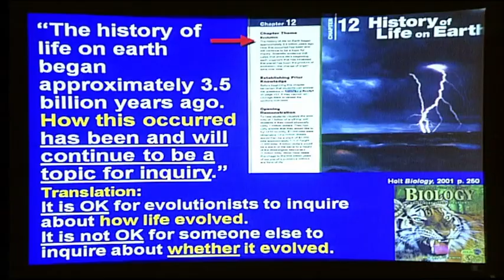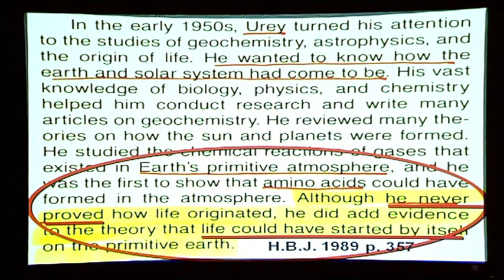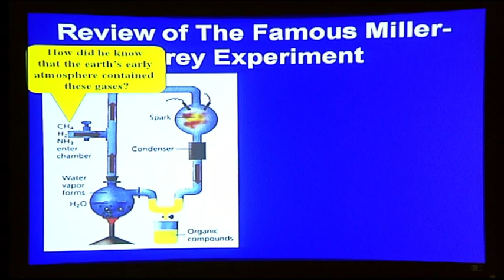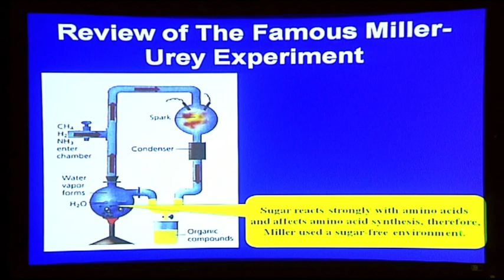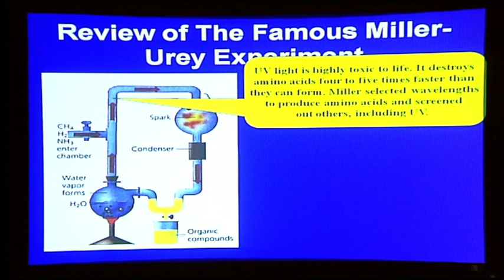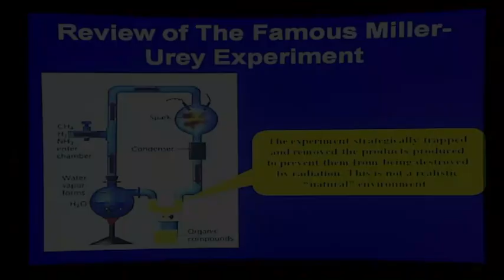Glorious Miller-Urey Experiment Failure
The Miller–Urey experiment is believed to be an important step in convincing many scientists and non-scientists alike that life can originate spontaneously. However, many scientists have now come to realize that the experiment actually provided strong evidence against spontaneous generation of life.